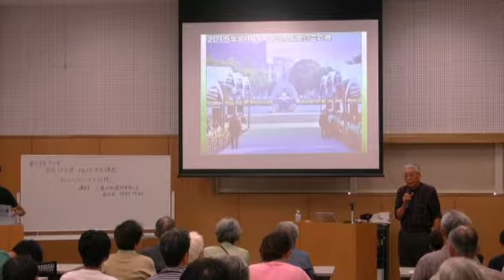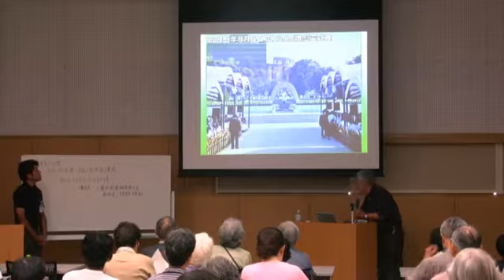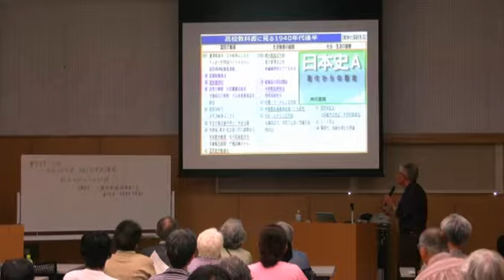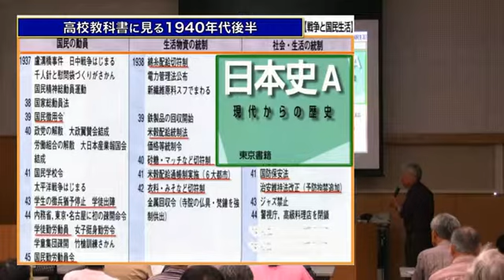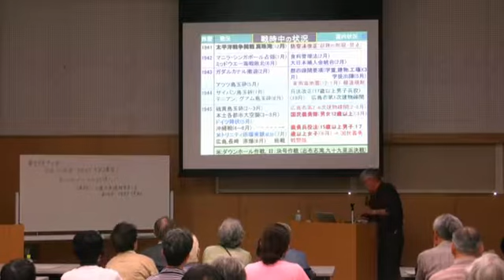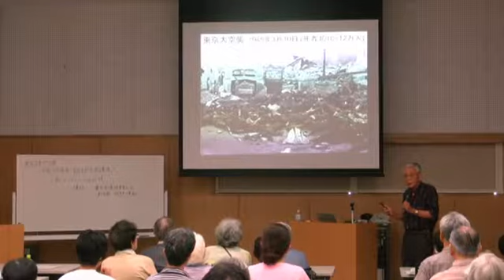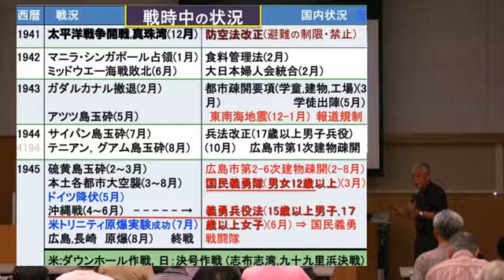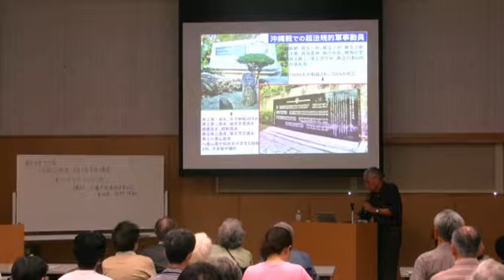戦後70年 地球市民講座「私のヒロシマの記憶」【前編】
戦時中の社会状況や広島の原爆被害の惨状などについて、被爆資料や原爆の絵などを用いて講演されたお話。(平成27年8月 三鷹市公会堂さんさん館にて収録)
語り手: 佐野博敏様